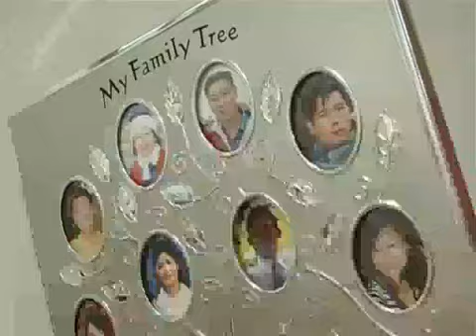matt & jane wedding 1